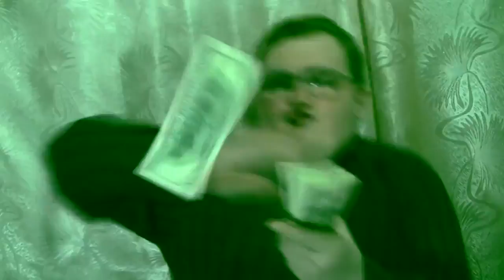Когда протеин продают со скидкой ))